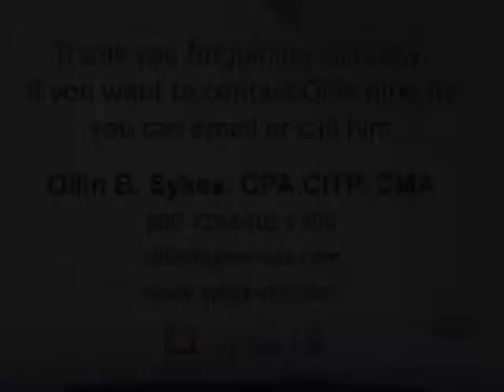Independent Pharmacy Owner Trends for Spring 2014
Ollin Sykes, of Sykes & Company, P.A., talks about some of the trends he saw while attending the NCPA Pharmacy Ownership Workshop in May 2014. The workshop is specifically designed for pharmacists considering pharmacy ownership or desiring additional management skills and more than 50% of past workshop participants now own their own pharmacy.

View more of our videos on this YouTube channel